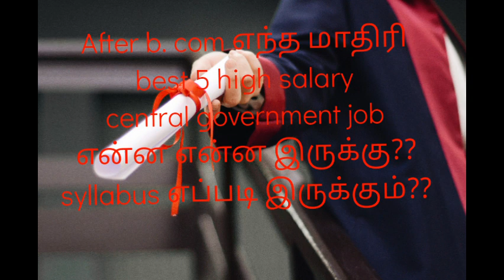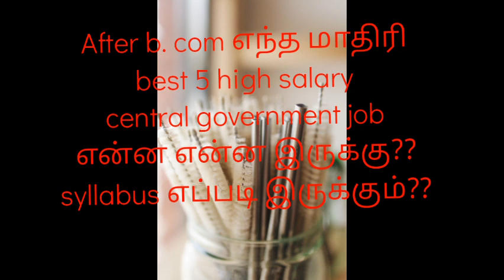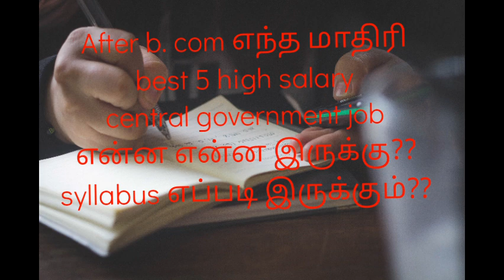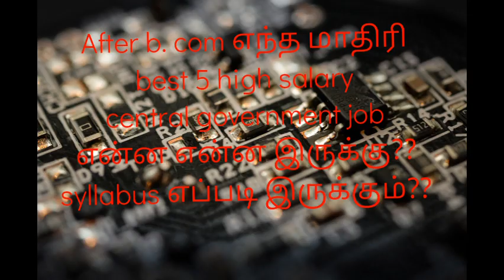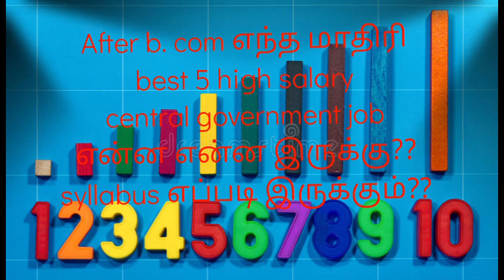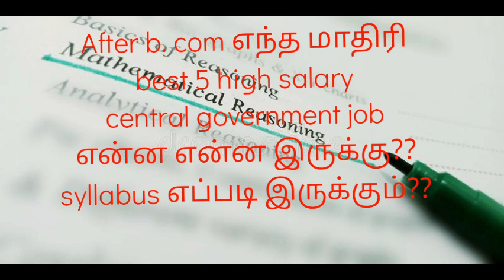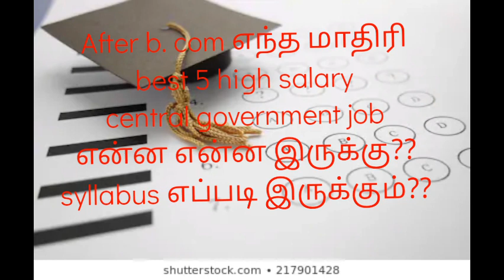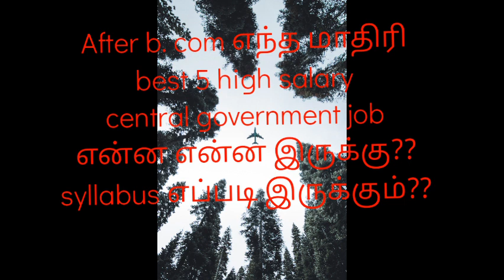After b. Com முடிச்சவங்களுக்கு best 5 high salary government job என்ன என்ன??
After b. Com best 5  high salary central government job என்ன என்ன??